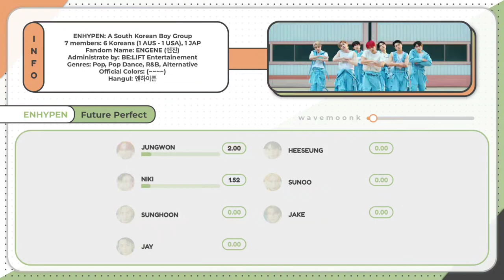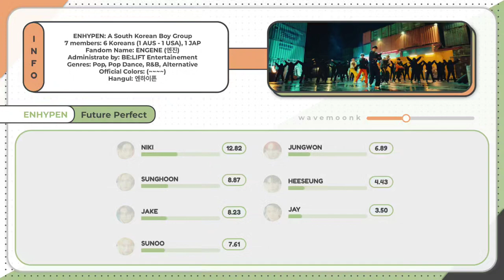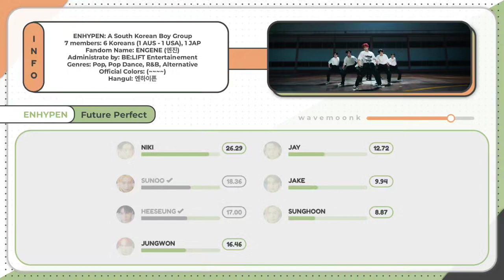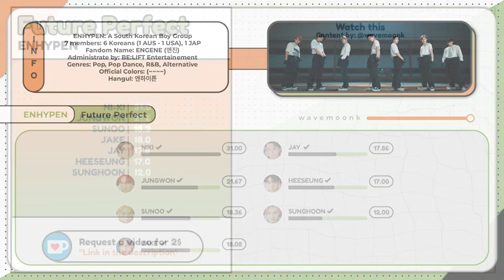ENHYPEN - Future Perfect (Pass the MIC) Line Distribution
i counted all the adlibs :)

• Please if you take inspiration make sure to telling me first in one of my social medias down below

• Discord Username: *check my information*

[Extras/Credits/Tags/Hashtags]
All Rights Reserves to: @HYBELABELS

Algorithm Tags:  ↪ “enhypen, heeseung, jay, jake, sunghoon, jungwon, sunoo, niki, line distribution, how would, how would sing, lyrics, music video, mv, dance practice, lyrics, color coded, lyrics color coded, kpop, wavemoonk, showcase." ↩